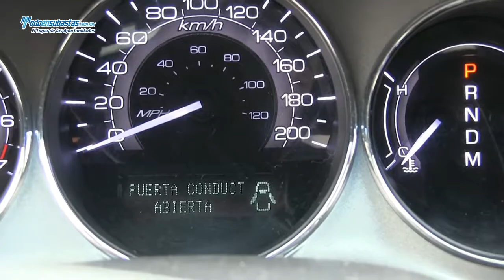Lincoln / MKZ / 2012